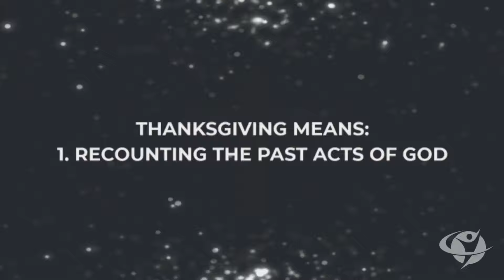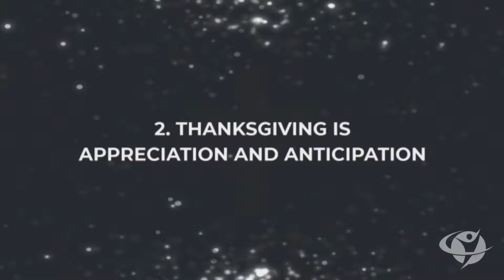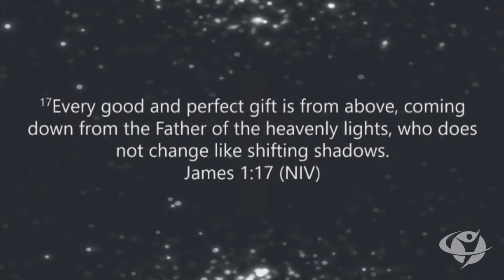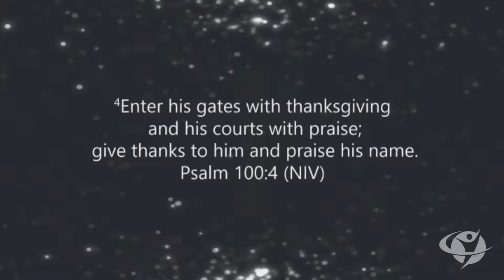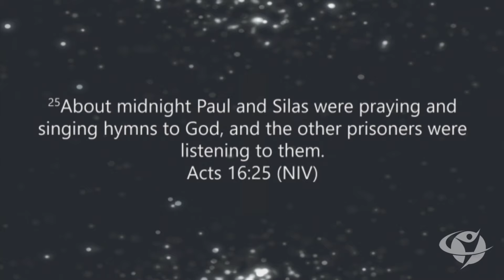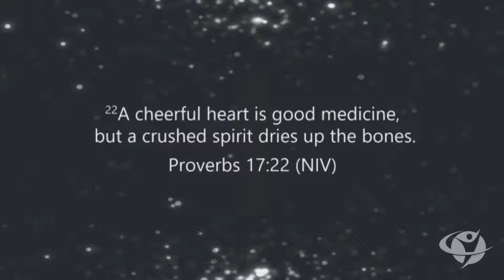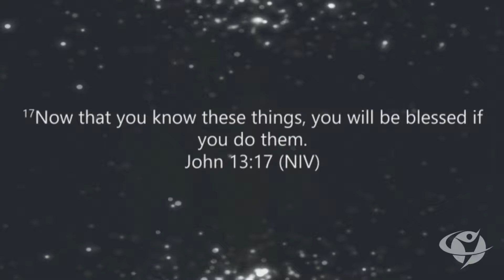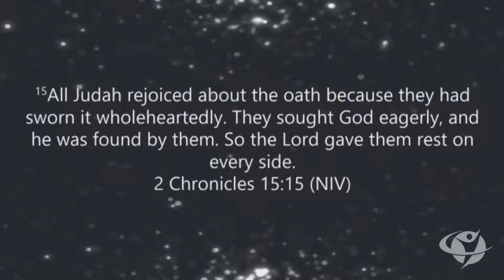The Wonders of Thanksgiving - Bishop Bright Adofoh - Champion Life Centre